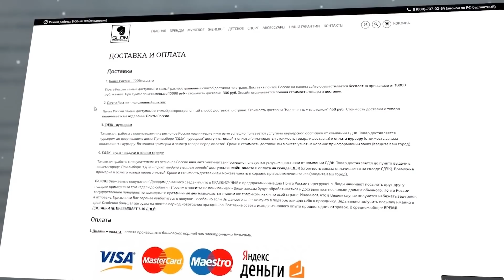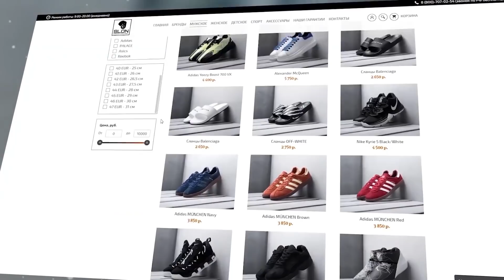КТО ИЗ РЭПЕРОВ ОДЕВАЕТСЯ ДОРОЖЕ? / ЗАПАД VS СНГ / OBLADAET, MORGENSHTERN, FEDUK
Я продолжаю рубрику, где буду оценивать look рэп исполнителей, показывать вам цену этих вещей и находить самого модного рэпера) В этом выпуске мы рассмотрим таких исполнителей как: Big Baby Tape,  Morgenshtern, Obladaet, Yanix, Feduk, Lil Baby, Lil pump, XXXtentacion, Lil nas X и др.